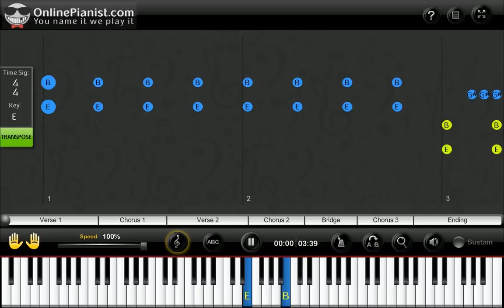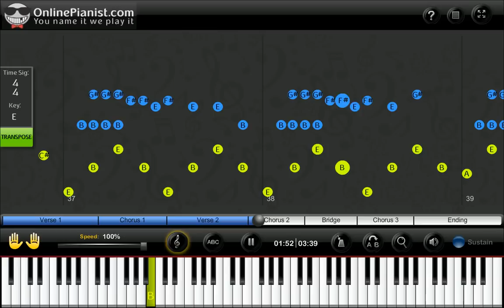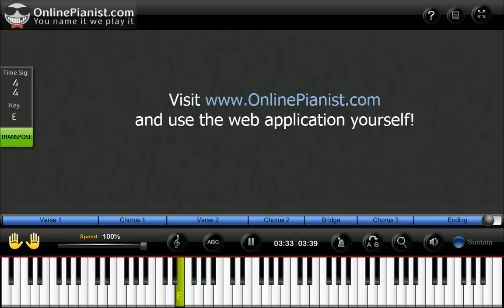Miley Cyrus - The Climb - Piano Tutorial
Learn how to play The Climb by Miley Cyrus on the piano with the only animated piano tutorial online!

For the full piano lesson with personal adjustment of the player's feature